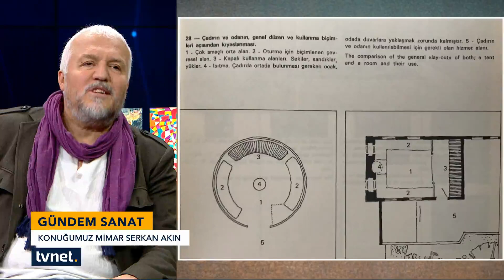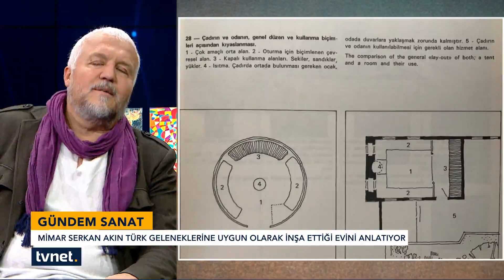Türk evi ve gerçek sürdürülebilirlik | Serkan Akın | Gündem Sanat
👉 GündemSanat'ta bu hafta konuğumuz Mimar Serkan Akın

◼Türkevi ve gerçek

◼Türk evi, gelecekte yapılacak betonarme binalar için bir çözüm mü?